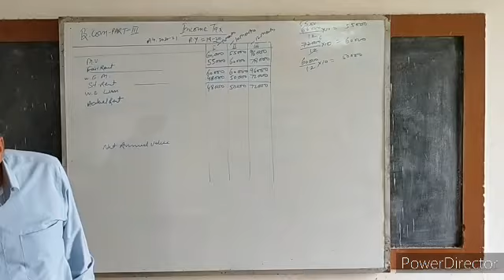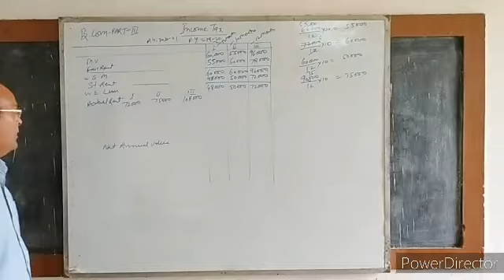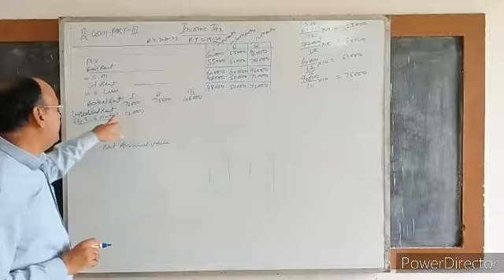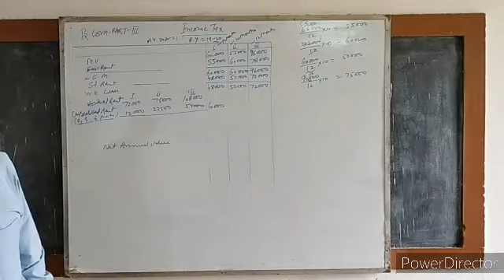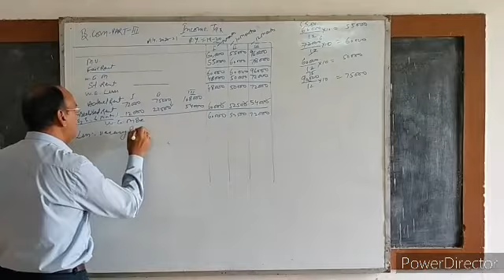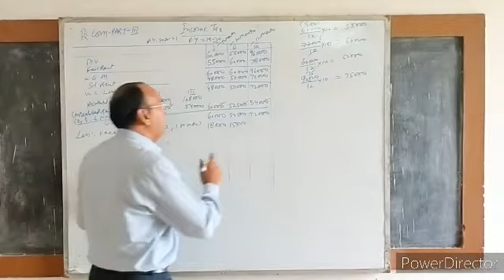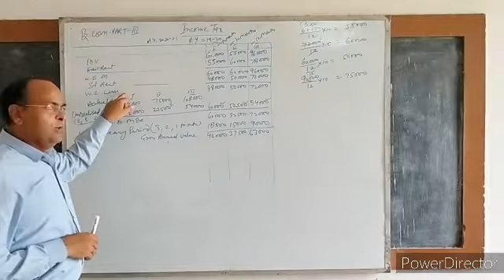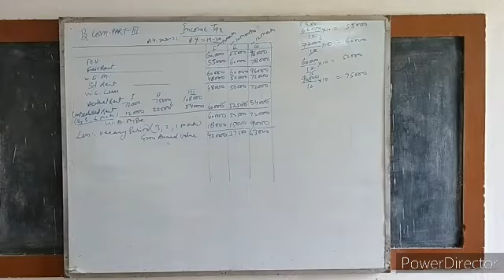BCOM-III : INCOME TAX : IMPORTANT QUESTION 8 (DR. LALIT MOHAN)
BCOM-III : INCOME TAX : IMPORTANT QUESTION 8